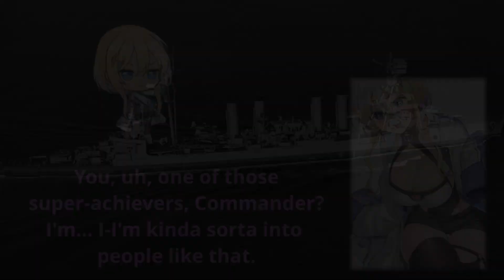USS CL Marblehead - Memory - Light Up My Day [ Azur Lane ]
This girl is cursed.